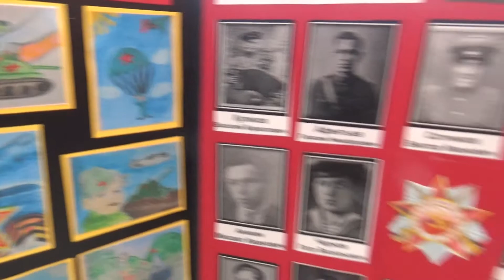Выставка Лаборатория жизни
Выставка детского творчества в Кузнецкой школе № 14.